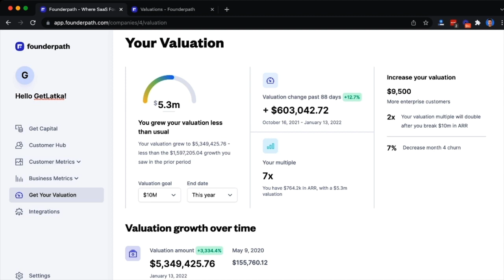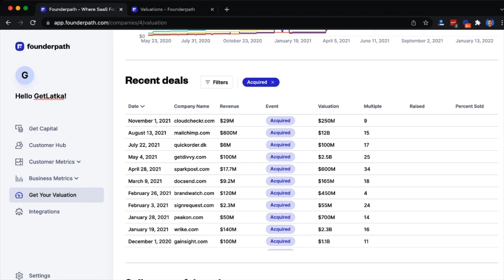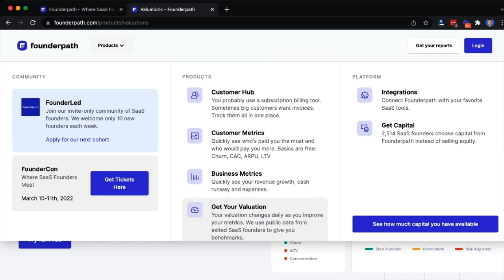23 year old launches SaaS for hotels, hits $250k revenue in under 12 months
If you guys are short on time, use these links to quickly browse Bart-Jan's highlights with me:
0:00 Introduction
1:09 Currently serving 290 customers
6:31 Monthly recurring revenue
9:58 Bootstrapped